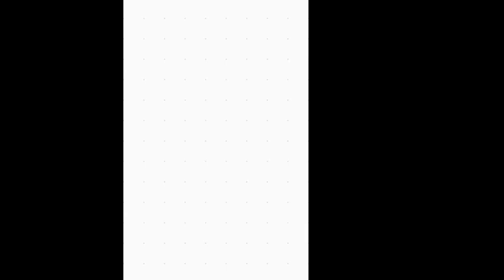MCB, 03 Aug 2024. Bro.Ch.Bhavanisankar Garu, Vyzag, Andhrapradesh.